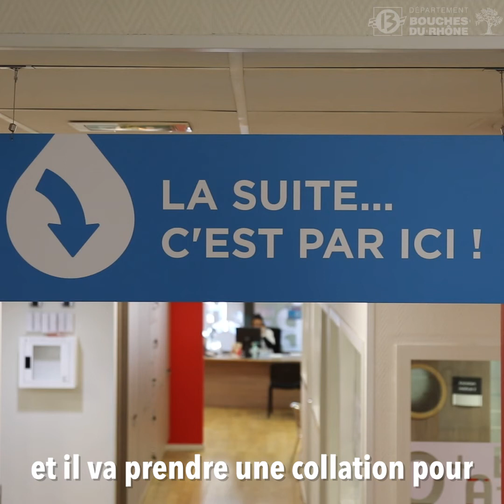🤔 C'est quoi le don du sang ?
Vous ne le savez peut-être pas mais vous avez le pouvoir de sauver des vies ! Comment ? C’est très simple. En donnant votre sang dans un Établissement Français du Sang EFS soutenu par le Département. Même si vous avez peur des piqûres 💉, vous pouvez regarder !